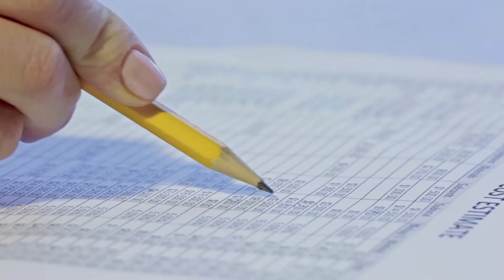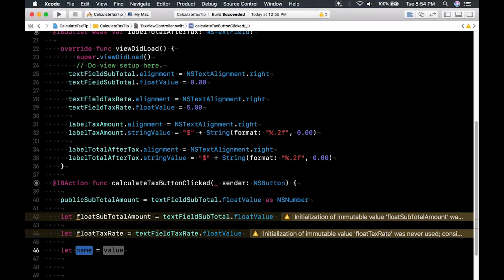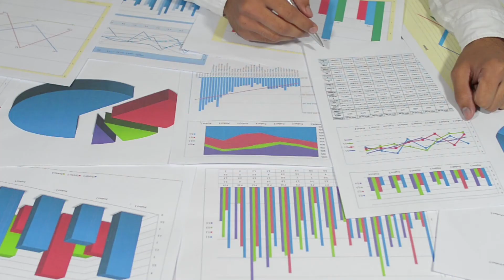How to Stay Focused for Software Developers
~John Bura